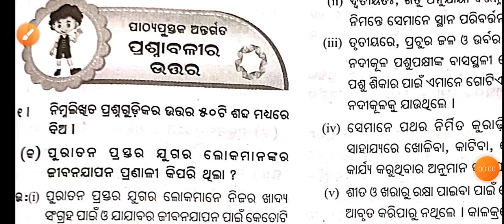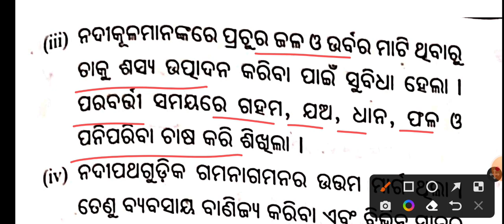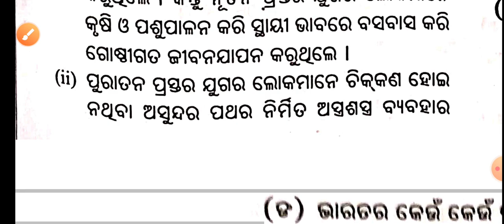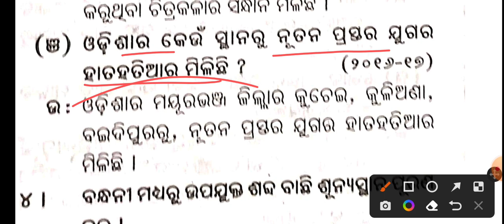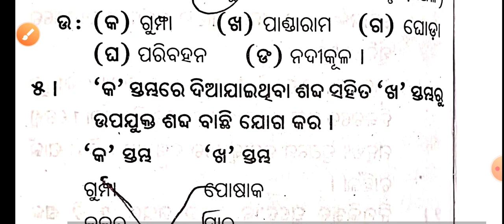ସର୍ବପ୍ରାଚୀନ ସମାଜ//Sarbaprachina samaja//6th class history Question and answers in odia medium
ସର୍ବପ୍ରାଚୀନ ସମାଜ//Sarbaprachina samaja//6th class history Question and answers in odia medium @Badalsir1